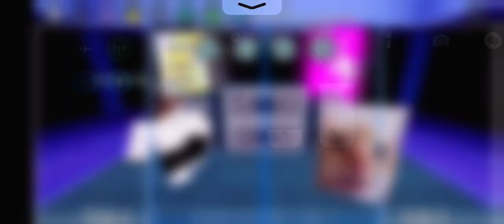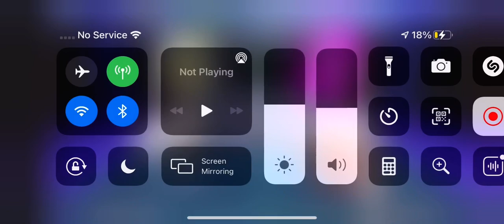Chosen Funky Friday!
It would be really cool if the arrows glitched and stuff